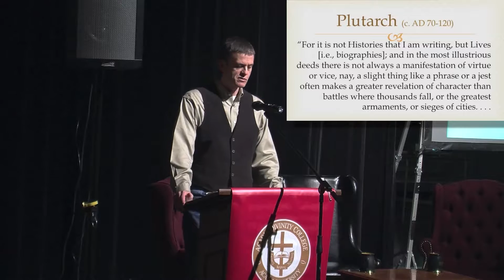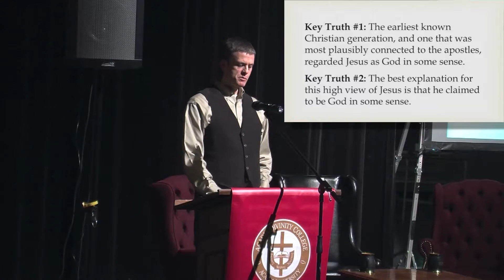Was Jesus God? debate